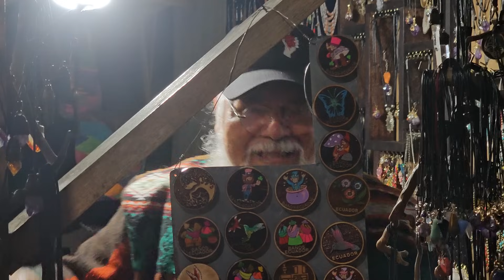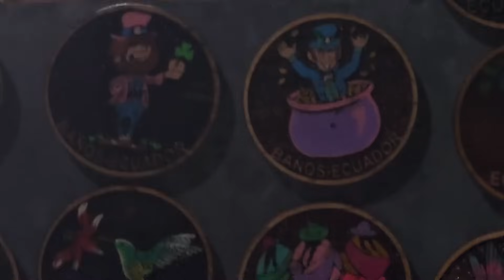Andábamos en un lugar místico y no lo sabíamos. Se nos erizo la piel cuando el señor nos conto esto.